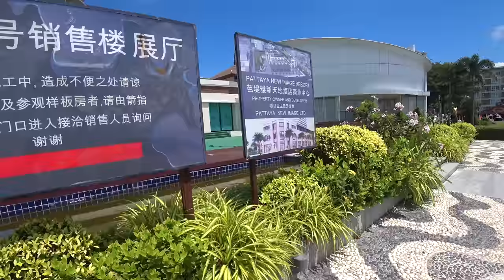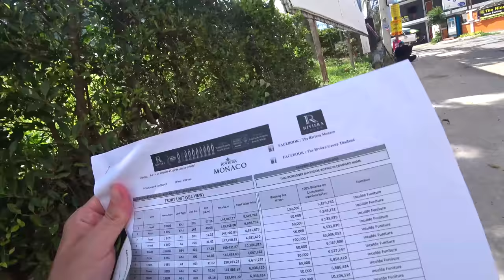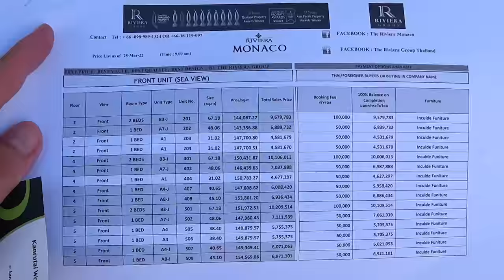Luxusné ubytovanie za dostupnú cenu | Pattaya, Thajsko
Hľadáte lacný bezstarostný život na pláži v teplej exotike s pomalým životom? Thajská Pattaya a jej rezidenčná budova Monaco Riviéra by mohla byť jednou z monžností.

Schválne, čo sa za rovnaký peniaz dá kúpiť/prenajať vo vašom okolí, kde práve teraz žijete?